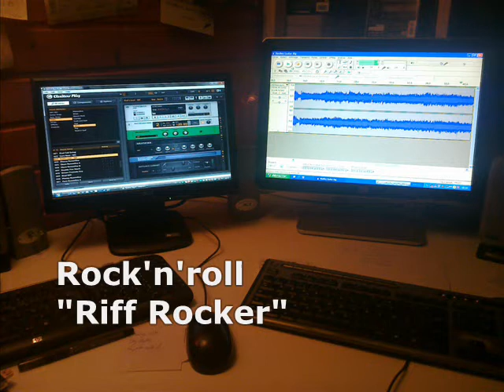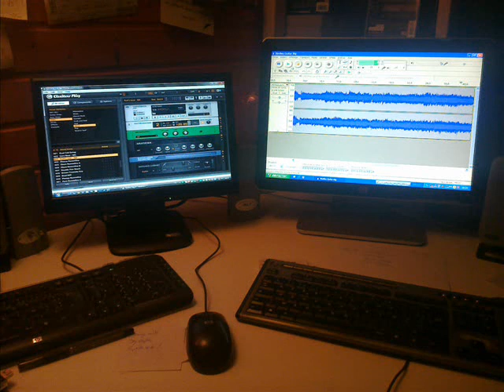Medley Metallica Cover + Other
Petite "vidéo" pour tester les différents présets du logiciel de simulateur d'ampli Guitar Rig 4.1, et donc voici un ptit medley de quelques morceaux de Metallica + 2 parties personnelles.

Intro Solo (Préset "God's Love")
Whiplash / Creeping Death ("Dombag's Delite")
Enter Sandman ("Big Monster")
Rock'n'roll ("Riff Rocker")
Seek & Destroy ("Slip Note Wide")

Guitar Rythm/Lead: Neoangus
Batterie: Neoangus
Basse: Guitar Pro